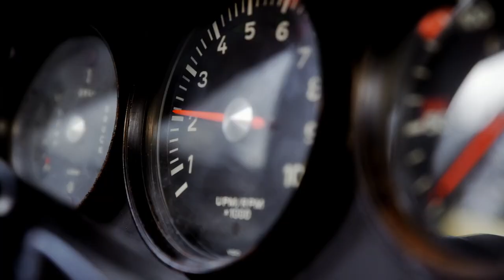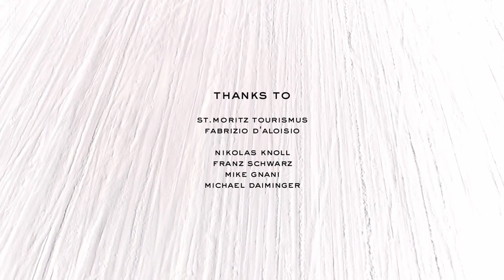🔥 porsche GT2 +drift+ snow sideways sport Please share and subscribe my channel and videos thanks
Insgesamt

ford mustang

49

Catching
the BEST
supercar blondie
supercars
funny girl fails Festival of Speed 🔥 Ralphs-Carsound 🔥 ❤️ 🎅